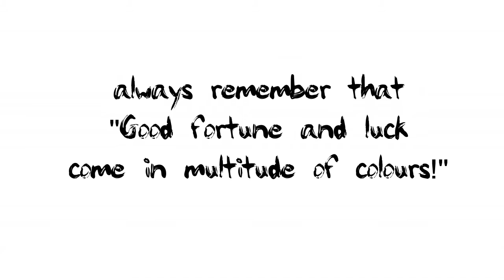ATKC Nippon Paint Pre Chinese New Year Celebration 2017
Welcoming "Cai Shen" @ God of Prosperity, spreading lots of joy, happiness and wealth! Thank you Nippon Paint Malaysia for this special arrangement! Watch the video to learn the secret of abundance wealth!